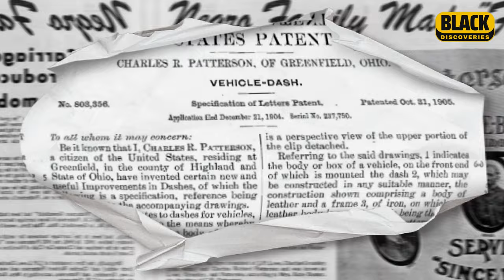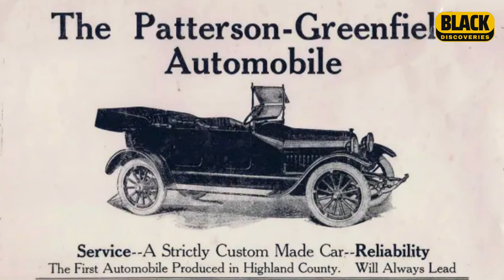From Carriages to Cars: C.R. Patterson & Sons 🚗 Mini Bio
From Carriages to Cars: C.R. Patterson & Sons - Breaking Barriers in Black History. Uncover a hidden gem of Black history in this riveting story of C.R. Patterson & Sons! This pioneering family defied the odds, transitioning from a successful carriage business to become the first and only Black-owned automobile manufacturer.

✅ Dive into the incredible journey of Charles Richard Patterson, a former slave who escaped to freedom and built a legacy of innovation. Witness his son, Frederick Douglas Patterson, take the reins and launch the iconic Patterson-Greenfield car, a symbol of Black excellence in the early 20th century.

✅ Prepare to be amazed by:

• The rise of C.R. Patterson & Sons from humble beginnings to a thriving carriage empire.
• The leap of faith into the world of automobiles, defying racial prejudice and industry giants.
• The craftsmanship and beauty of the Patterson-Greenfield car, a testament to Black ingenuity.
• The legacy of the Patterson's, inspiring future generations of entrepreneurs and dreamers.

✅ This video is a must-watch for anyone interested in:

• Black history and Black excellence
• Entrepreneurship and overcoming adversity
• The history of the automobile
• American innovation and resilience